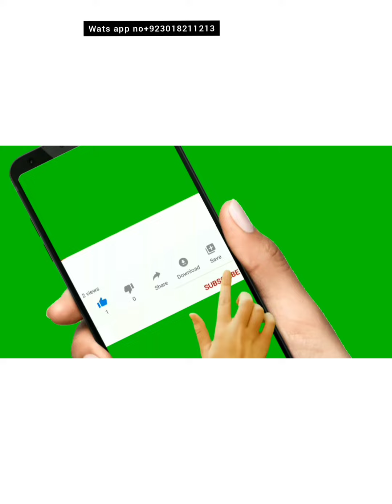GOTA work lawn shirt and trouser saffon dupatta hand embroidered price only 2500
GOTA work lawn shirt and trouser saffon dupatta Embroidery 3 piece